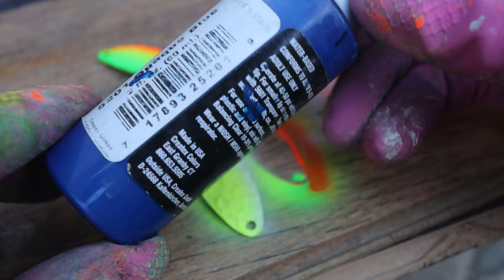How to make a mini Crocodile Spoon lure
In the previous version, we made a spoon lure  on the drawing, in this video I will show how you can make many exact copies of the lure
To support and develop the channel: